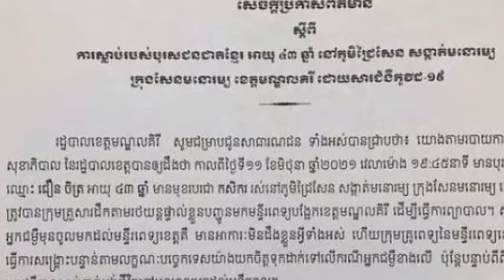ខេត្តដែលស្ងប់កូវីដបំផុត ពេលនេះមានអ្នកបាត់បង់ជីវិតដោយសារកូវីដដំបូងបង្អស់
ខេត្តដែលស្ងប់កូវីដបំផុត ពេលនេះមានអ្នកបាត់បង់ជីវិតដោយសារកូវីដដំបូងបង្អស់ The quietest Kovid province now has the first Kovid casualties.